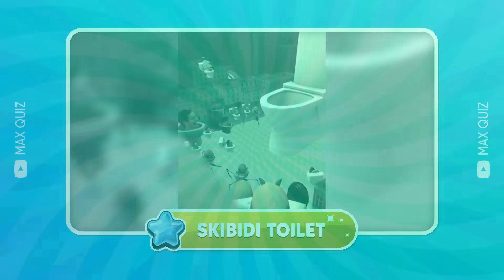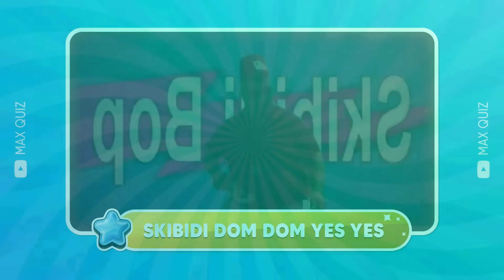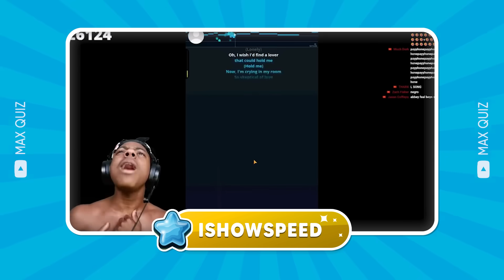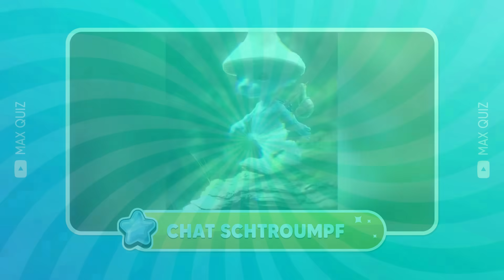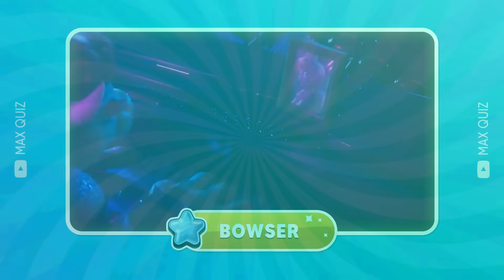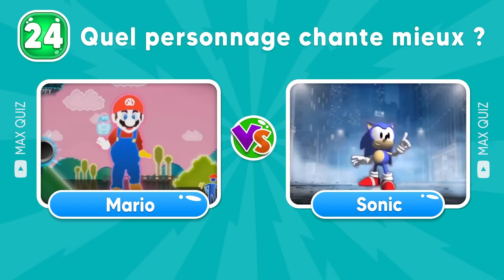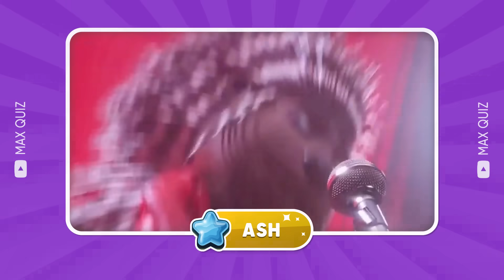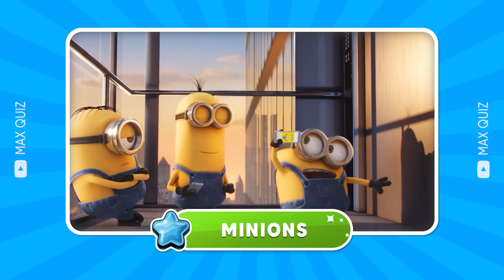Devine qui CHANTE...! 50 Mèmes | Mercredi, M3gan, Skibidi Toilet, Smurf Cat, Skibidi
Devine qui CHANTE ! Voici blind test dans lequel tu dois deviner chante mème avec 50 chansons mèmes et voter pour qui chante le mieux ! Mercredi, M3gan, Barbie, MrBeast, Skibidi Toilet, Smurf Cat sont les stars de ce jeu. Défie tes amis et chantez avec Skibidi Bop Yes Yes, Peach, Sing 2, Smurf Cat et Skibidi Toilet sans modération. Qui sera le meilleur ? Devine qui CHANTE et amuse-toi !
Nous montrerons des vidéos floues avec de la musique, votre tâche est de regarder et d'écouter puis de deviner qui chante. Il y a 50 questions si vous devinez correctement, vous obtenez 10 points, vous gagnez lorsque vous gagnez 500 points !
Réponds à ce blind test et montre ton talent musical !